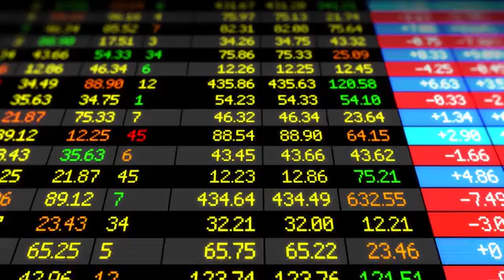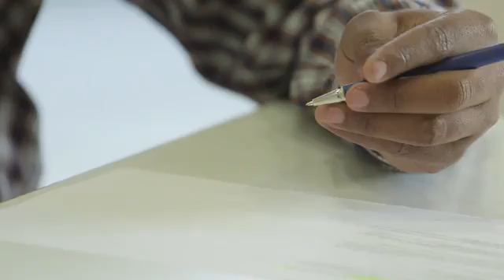Water, Society, and Business: Oxford Research Insights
This video introduces some of the exciting interdisciplinary water research happening in Oxford. It presents both the urgent needs of the private sector to respond to global water management problems and some innovations for local water management and services. These issues highlight the diversity of skills needed develop collaborative and long-term strategies for water.

Contributors: Professor Gordon Clark, Dr Alex Money, Dr Rob Hope, Jacob Katuva, Johanna Koehler, Patrick Thomson, Dr Caitlin McElroy
At the same time, the water security debate has been shifting from understanding our global water crisis in terms of physical scarcity to one deeply rooted in the mismanagement of our water resources. Although water is scarce, there is enough to provide water security for all - but only if we manage it adequately. Good water governance requires the involvement and integration of all sectors: public, private and non-profit.

In order to make smart and effective decisions, governments, businesses, international agencies, and investors must thus understand the current state of our water resources, and how these will change over the short and longer term.